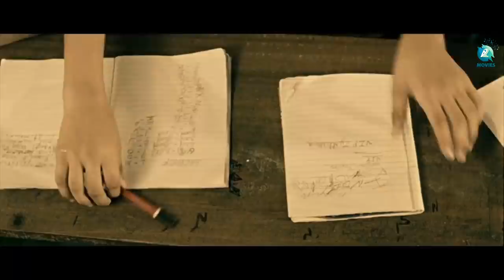ಸಕತ್ ಕಾಮಿಡಿ ಸೀನ್ಸ್ | Lifeu ishtene Kannada Movie | Diganth, Sindhu Lokanath, Samyuktha